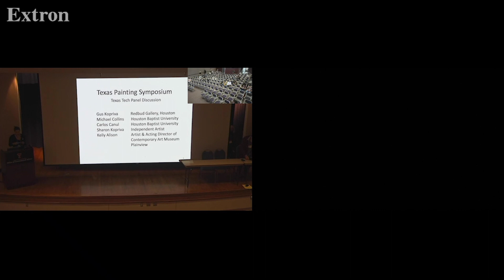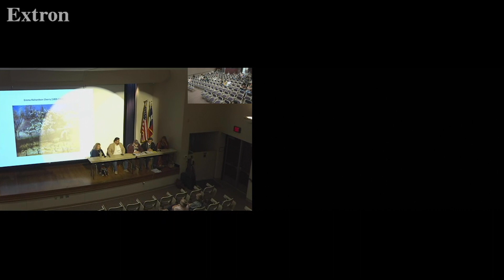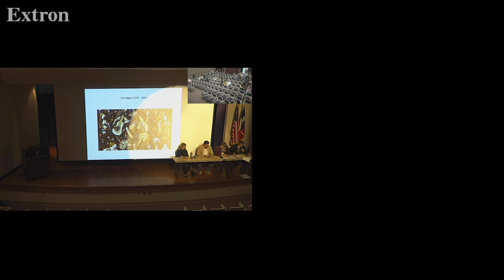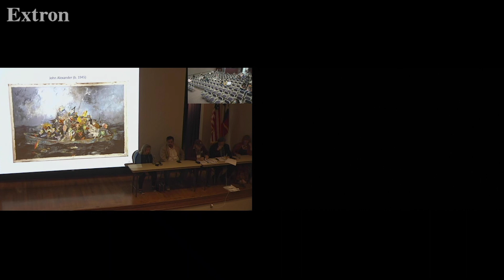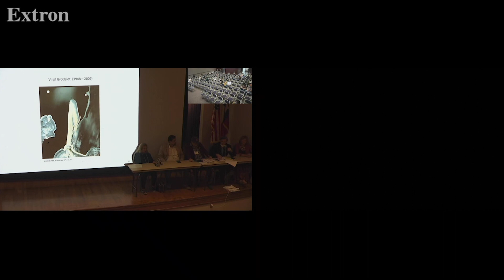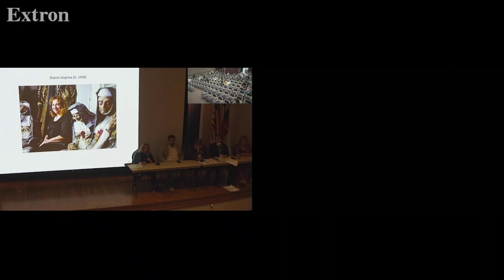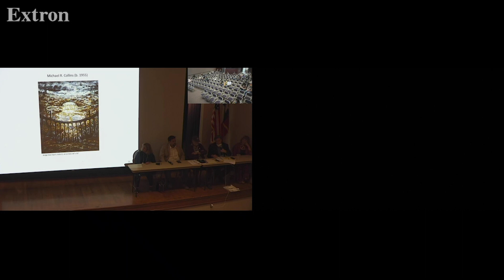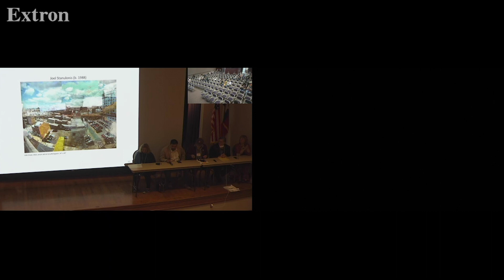Houston Painting - Past and Present